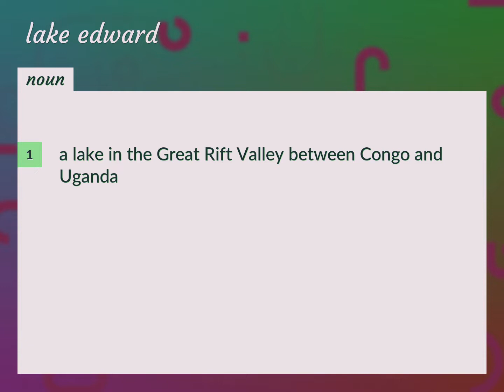Lake edward | meaning of Lake edward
What is LAKE EDWARD meaning?